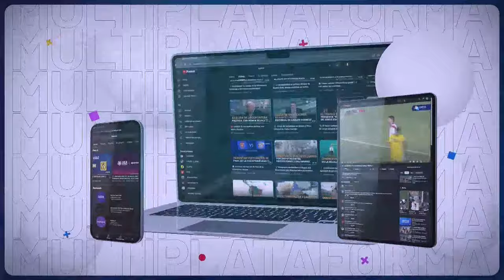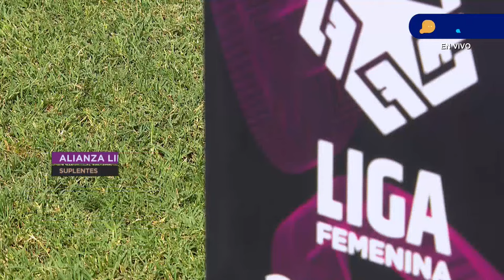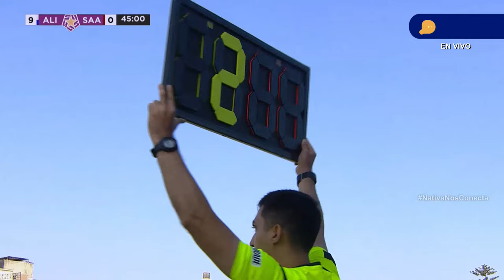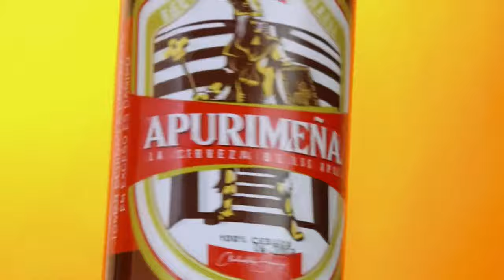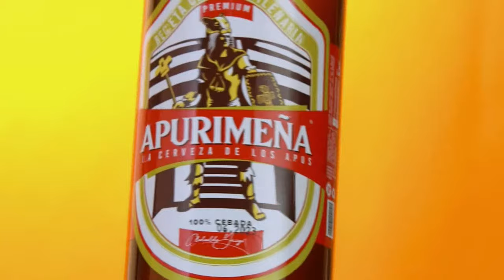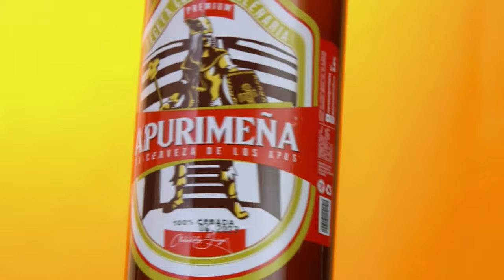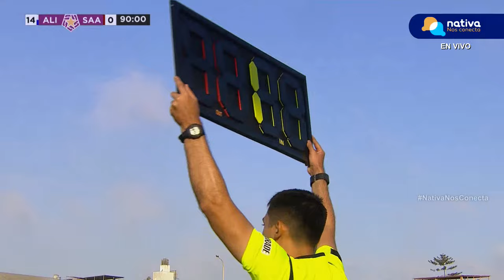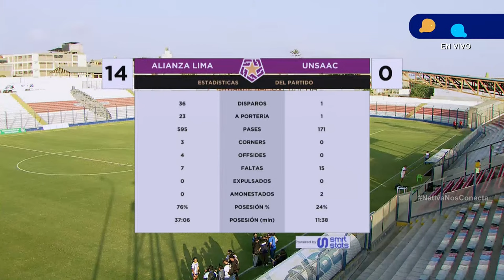⚽ ALIANZA LIMA VS. UNSAAC | LIGA FEMENINA APUESTATOTAL 2024 | FECHA 3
ALIANZA LIMA VS. UNSAAC

¡La LigaFemeninaApuestaTotal está en Nativa! 🟣